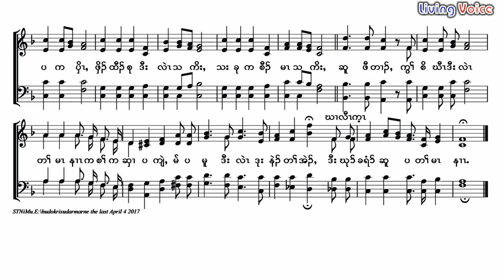Karen Baptist Convention theme song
Compose by Rev. Saw Taw Tha Pwee